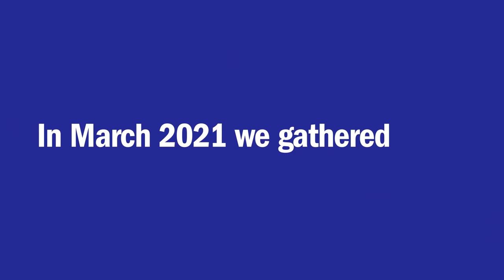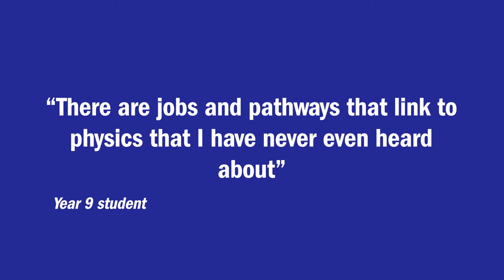Limit Less Careers Week